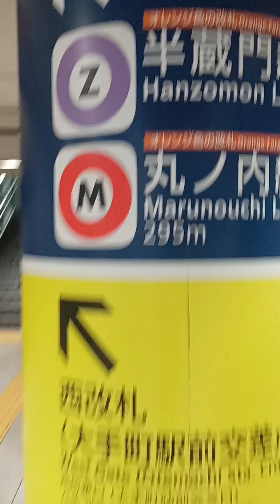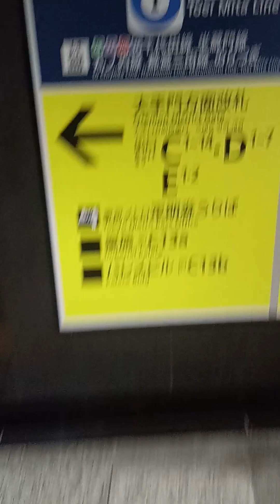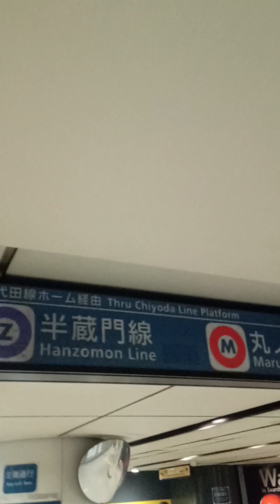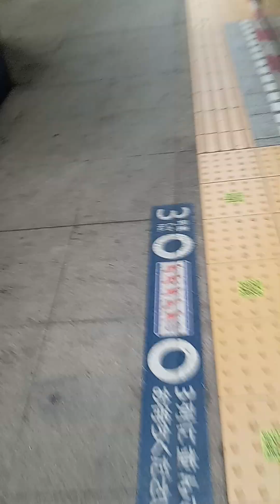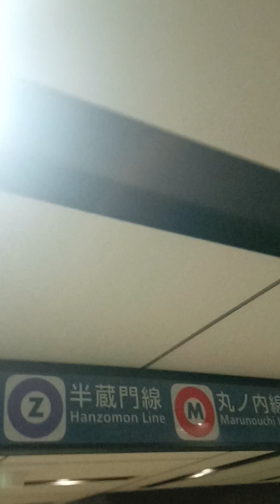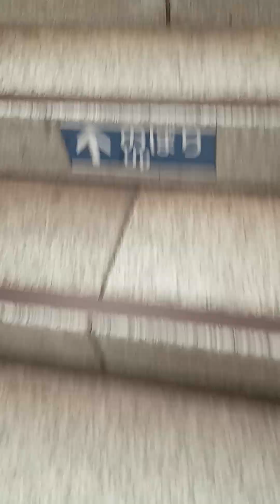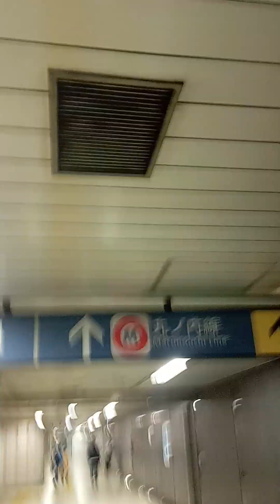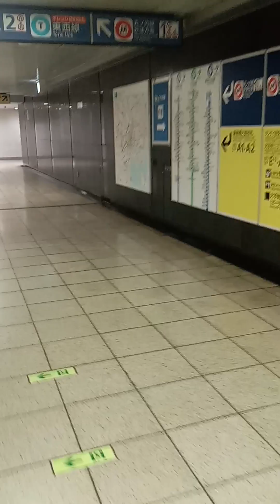【ノーカット】東京メトロ大手町駅 東西線⇒半蔵門・丸ノ内線 オレンジ色の改札回避ルート